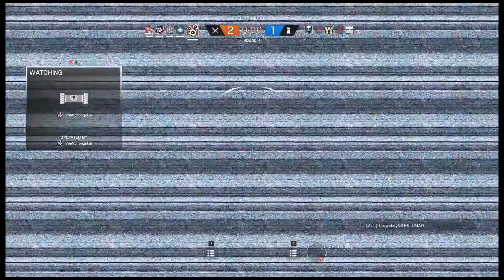We Da Best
Cameron and his sidekick voorn play the 6th rainbow siege game. Tune in to see Voaghn fuck everything up probly